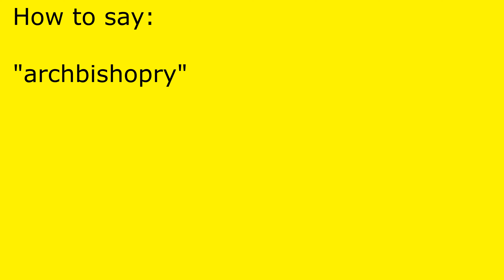How to pronounce archbishopry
archbishopry pronunciation.